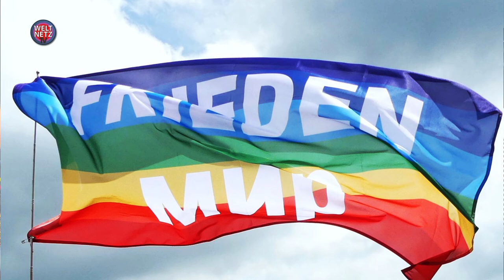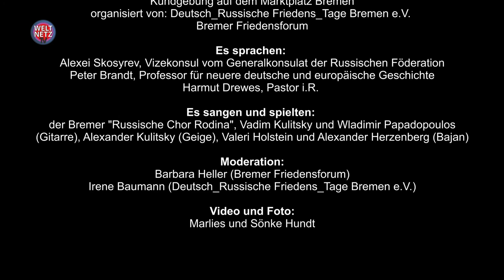Vor 80 Jahren: Überfall der Nazi-Wehrmacht auf die UdSSR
Peter Brandt, Professor für neuere deutsche und europäische Geschichte war der Hauptredner einer großen und bewegenden Gedenkveranstaltung zum 22. Juni 2021. Außerdem sprachen Alexei Skosyrev, Vizekonsul des Generalkonsulats der Russischen Föderation, und Hartmut Drewes, Pastor i.R.

An diesem Gedenktag wurde in vielen Städten Russlands, der Ukraine und in Belarus des Überfalls der Nazi-Wehrmacht auf die Sowjetunion vor 80 Jahren gedacht. Das offizielle Deutschland hielt sich da eher zurück, von Bundestag und Bundesregierung an diesem geschichtsträchtigen Datum kein Wort. Eine rühmliche Ausnahme war da der Bundespräsident Frank-Walter Steinmeier. Der Verein Deutsch_Russische Friedens_Tage und das Bremer Friedensforum hatten auf dem Marktplatz in Bremen die Veranstaltung organisiert.

Das Besondere an diesem Tag: die große Beteiligung der ziemlich großen russchischsprachigen Community in Bremen. Es sangen und spielten der renommierte Chor "Rodina" (das heißt Heimat) unter der Leitung seines Dirigenten Slava Kravets und viele andere Künstlerinnen und Künstler. Dem grausamsten aller bisherigen Kriege gewidmet war ein Requiem, das an diesem Tage uraufgeführt wurde. Es spielten der Komponist und Gitarrist Vadim Kulitsky und der junge 14-jährige Geiger Alexander Kulitsky. Das Motto der bewegenden Veranstaltung an diesem Tag: "Nie wieder gegeneinander - Gemeinsam für Frieden" .Vmestezamir. Das heißt Zusammen.

Vor 80 Jahren: Angriff der Nazi-Wehrmacht auf die UdSSR